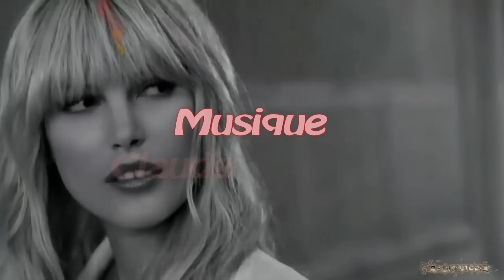HOMMAGE A CLAUDE BARZOTTI